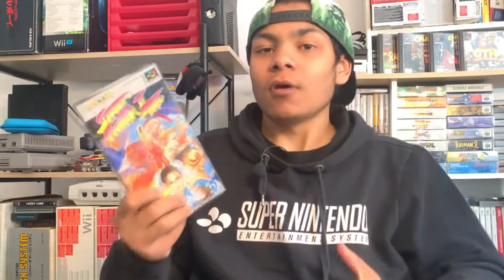5 SECRETS CACHÉS SUR STREET FIGHTER II - Tumble 67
Utip !, Pour me soutenir et financer certaines vidéos !

REJOINS MON DISCORD (Peu Actif mais y'a toutes mes compo pour Clone Hero)

mots clés (ça sert au référencement t'as vu ;) ): street fighter fighters arcade snes super nintendo famicom nes ryu ken guile chun li fortnite 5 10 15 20 secrets secret sur the new challengers the final challengers grand master challenge ssf2x ssfiix ssf2turbo ssfiiturbo sf2 sfii ssf2 ssfii conkerax (oui je gratte des vues olkm XD) honda m bison m.bison asterion (t'as l'habitude maintenant je crois XD) blanka balrog akuma manip vega sagat guile stage ost ken stage 5 secrets on dhalsim tumble 67 tumble67 khaled fouinyman discovery games arcade brain wild arms super nintenboy achats mensuel achat hebdo hebdomadaire boy game ninten super turbo x  hyper fighting rainbow edition fake true (si ces tags me font pas percés.. nique.) (XD) (oui je suis le pire gratteur, alors, bonne pâques ;) )